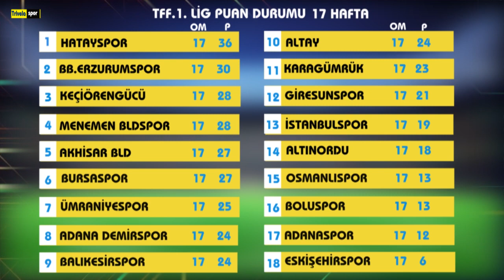TFF 1 Ligin 17.Haftasında Erzurumspordan Altın Değerinde 3.Puan